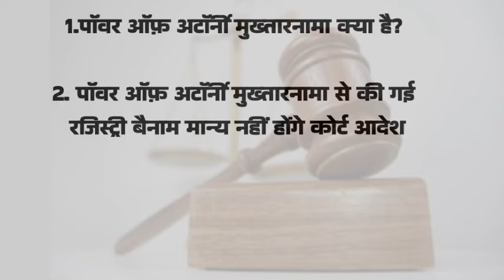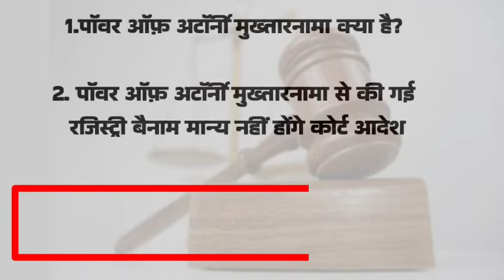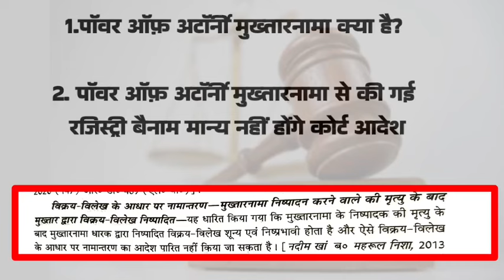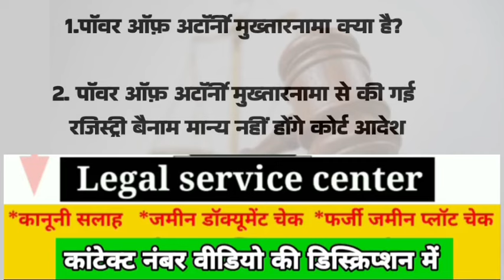पावर अटॉर्नी मुख्तारनामा की बैनामा रजिस्ट्री मान्य नहीं। कोर्ट आदेश नदीम खान vs महरुल निशा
CHARGEABLE CALL

नोट -

फोन पर एडवोकेट सर से कानूनी सलाह  या  जमीन के डॉक्यूमेंट चेक के लिए नीचे दिए गए व्हाट्सएप नंबर पर व्हाट्सएप मैसेज करें Whats number 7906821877 पर Whatsp Message  करे। मैसेज करने पर निर्धारित शुल्क बता दी जाएगी और उसे जमा करके उसके बाद ही आप से  फोन कॉल की जाएगी  सर से बात करके विस्तार से कानूनी सलाह ले सकेंगे

यदि आप शपथ पत्र प्रार्थना पत्र ड्राफ्टिंग की बुक खरीदना चाहते हैं तो आप ले सकते हैं कांटेक्ट कर सकते हैं ।WTSP 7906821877